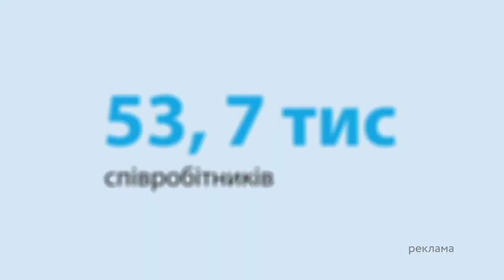Героїчні ЛЮДИ З ПЕРЕДОВОЇ! Один день з ВІЙСЬКОВИМИ МЕДИКАМИ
Росіяни не полишають спроб наступати на східному напрямку, попри великі втрати намагаються просунутись у бік Мар'їнки та Авдіївки. Збільшилася інтенсивність піхотних боїв, через що до медиків усе частіше надходять бійці з кульовими пораненнями. Про те, як рятують українських оборонців в одному зі стабілізаційних пунктів на Лиманському напрямку дивіться у сюжеті.

Авторка відео: журналістка програми Вікна СТБ Марія Малевська ексклюзивно для телемарафону Єдині новини.